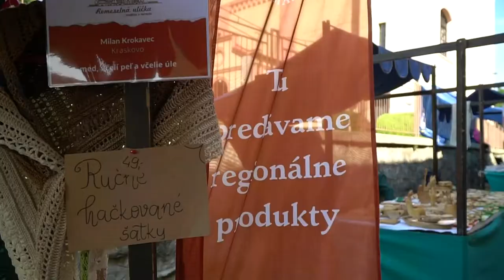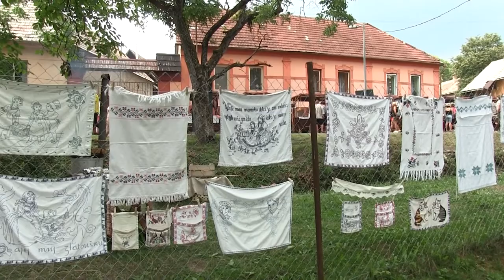KOLIESKO 2022 - Krátky zostrih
KOLIESKO 2022 - Kokava nad Rimavicou
XXXI. ročník - festival ľudovej kultúry
- stretnutie mladých folkloristov

Kokava nad Rimavicou 5. 6. 7. august 2022

Takto bolo na tohtoročnom Koliesku.
Zostrih krátkych ukážok z väčšiny programov.

Kamera, strih: Roman Kovács